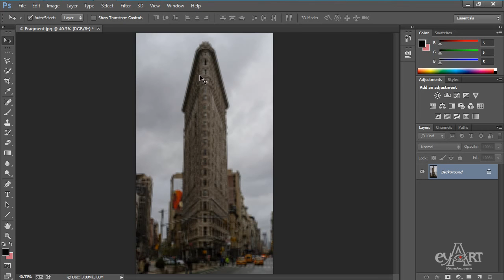1303 Fragment pixelate